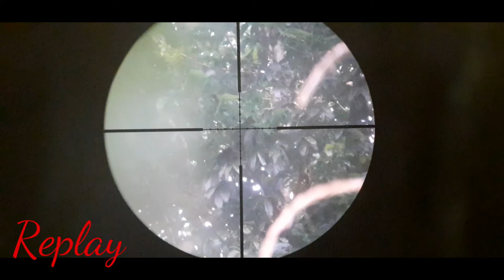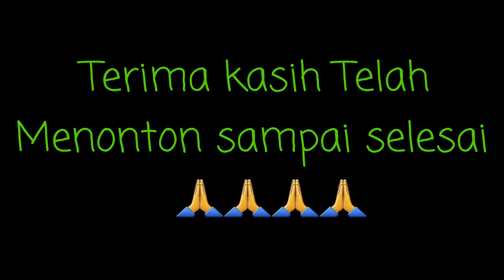Berburu Ayam Hutan (Hunting Partridge)